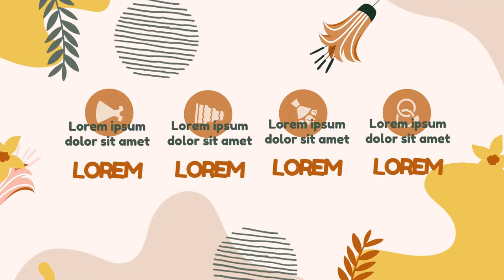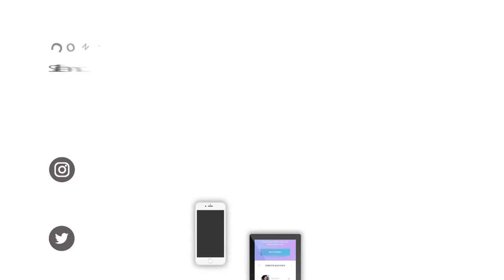Jasa pembuatan video explainer Jasa Event Organizer, Event Planner & Event Management